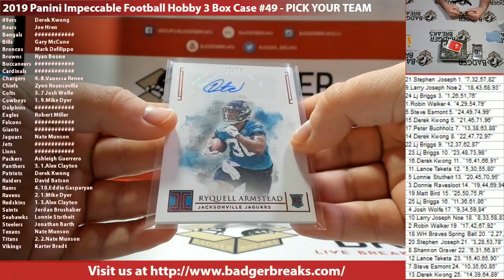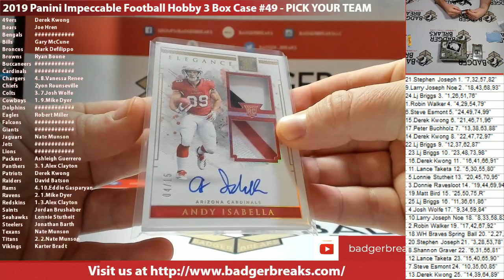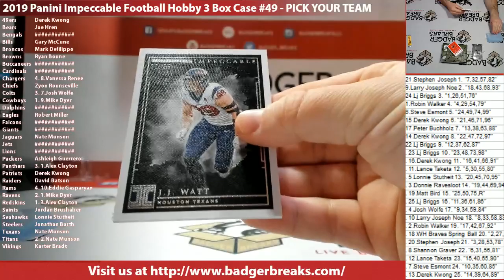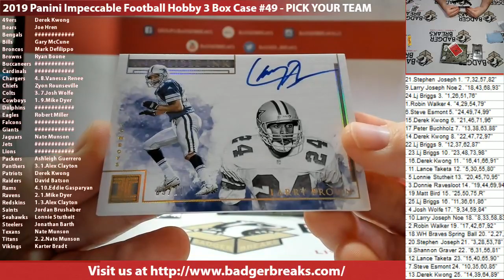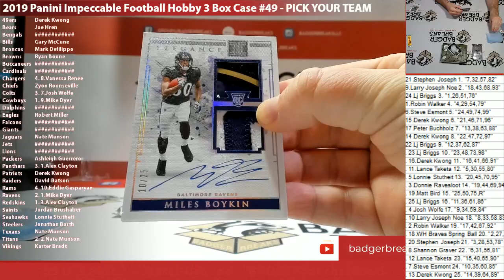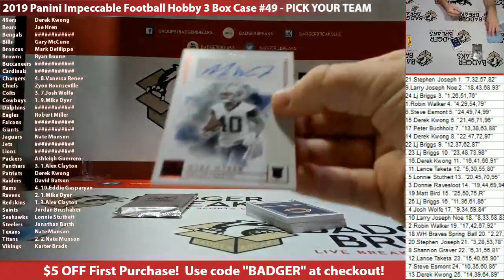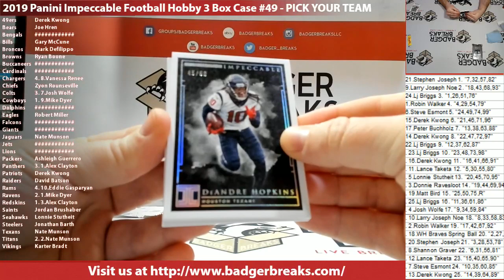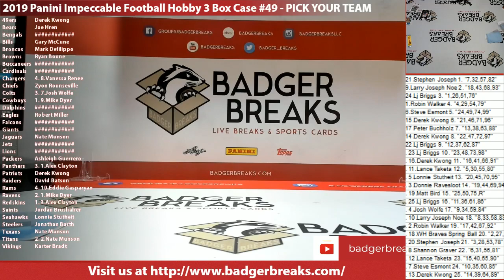2019 Panini Impeccable Football Hobby 3 Box Case #49 - PICK YOUR TEAM